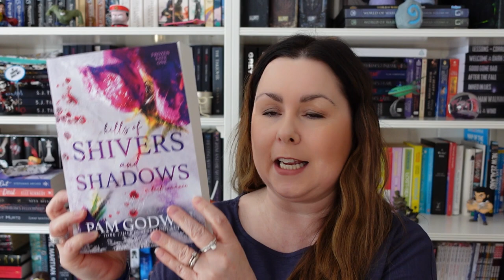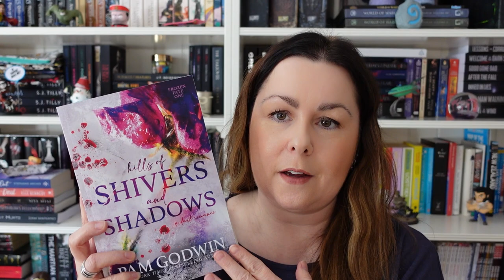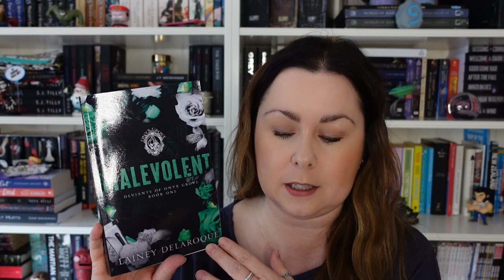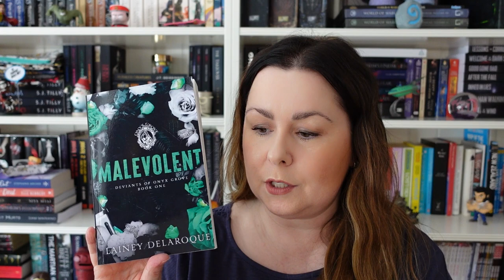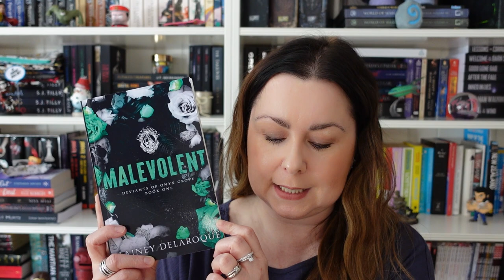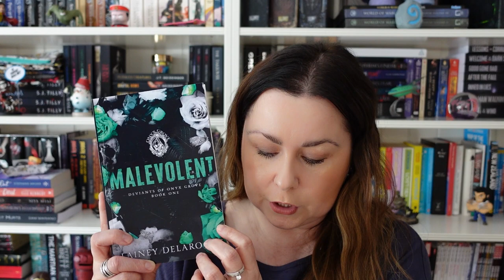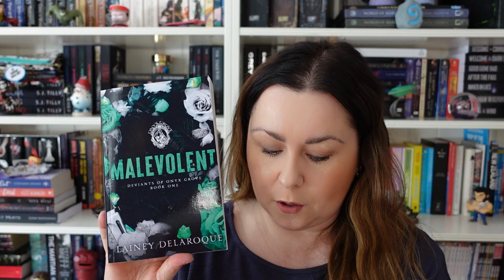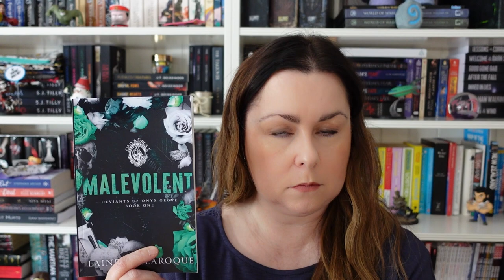March Reading Wrap Up | A month where we Unfurl, Unravel and feel utterly Tormented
Here's my review of all 15 books that I read in the month of March. I was delighted to get through all of the romance books on my TBR and found a new five star read.

Books mentioned:
~ When she unravels by Gabrielle Sands
~ Gorgeous Monster by Charity Ferrell
~ Fair Catch by Kandi Steiner
~ Hills of Shivers and Shadows by Pam Godwin
~ Unfurl by Elodie Hart
~ Brutal Prince by Sophie Lark
~ Knot a Trace by Liliana Carlisle
~ Malevolent by Lainey Delaroque
~ Blind Side by Kandi Steiner
~ Tormentor Mine by Anna Zaires
~ Obsession Mine by Anna Zaires
~ Twist Me by Anna Zaires
~ Keep Me by Anna Zaires
~ Hold Me by Anna Zaires
~ The Home Wrecker by Sara Cate